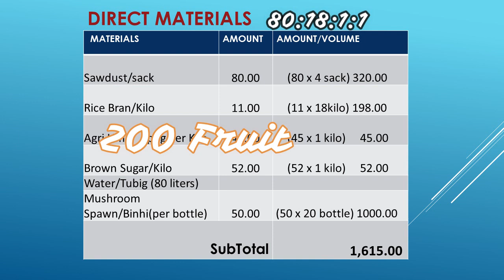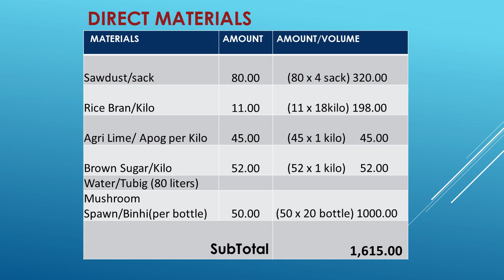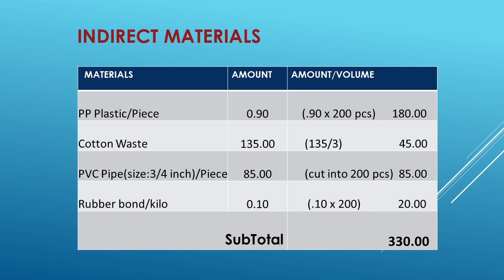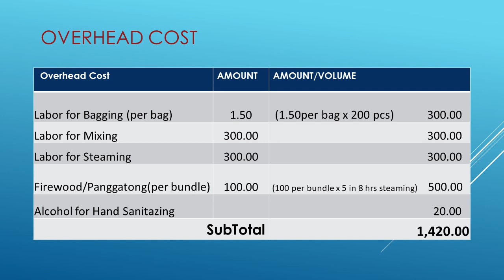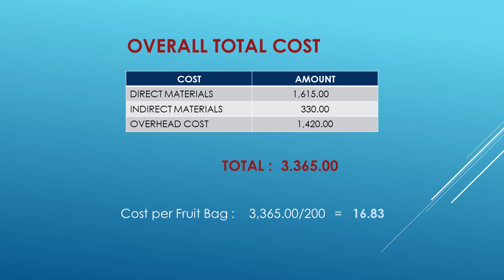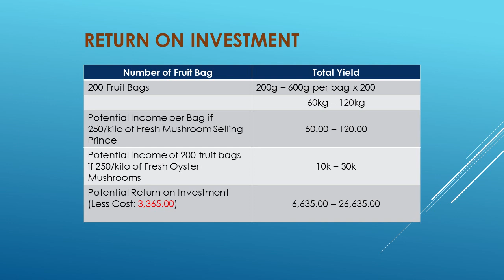Mushroom Farming Cost and Return Analysis using Sawdust as Substrate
Good day everyone. In this video I'll be sharing to you the MUSHROOM GROWING Cost and Return Analysis using Sawdust as the main SUBSTRATE.

Below is the breakdown of cost for 200 fruit bags. Note that the prices of every materials may vary and depend on your location.

DIRECT MATERIALS
Sawdust               -  200.00
Rice Bran             -  198.00
Agri-Lime/Apog  -    45.00
Brown Sugar       -     52.00
Binhi                     - 1,000.00
SUBTOTAL            1,615.00

INDIRECT MATERIALS
PP Plastic           -  180.00
Cotton Waste     -    45.00
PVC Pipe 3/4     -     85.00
Rubber bond      -     20.00
SUBTOTAL              330.00

OVERHEAD COST
Labor for Bagging       -   300.00
Labor for Mixing         -    300.00
Labor for Steaming    -    300.00
Firewood/Panggatong   500.00
Alcohol                         -      20.00
SUBTOTAL                     1,420.00

OVERALL TOTAL           3,365.00
Cost per Fruit Bag  = 16.83